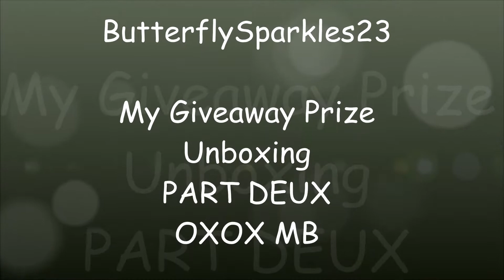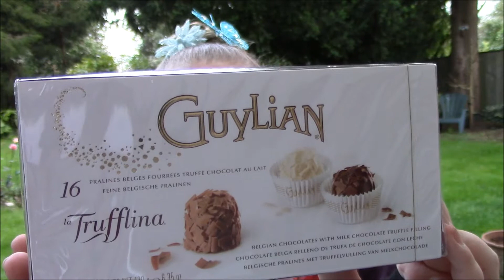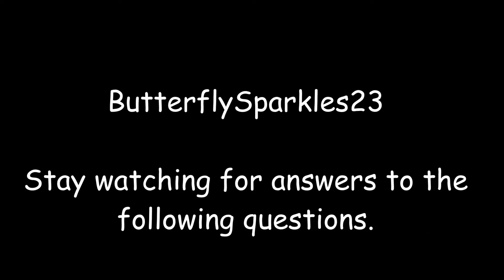My Giveaway Prize From MB Rhais Part Deux - The Saga Continues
***TOLD YA THERE WAS MORE***
Hi there all my beautiful butterflies, I hope you all are not melting from a crazy heat streak like me lol. Here is part 2 of the crazy big giveaway prize I got from MB and Snap. I will put them all up lol how many are there gonna be even I do not know.
You can check me out on Instagram @bluenova23
If you want to write me a letter I will always write back.
Canada
V1M2S1